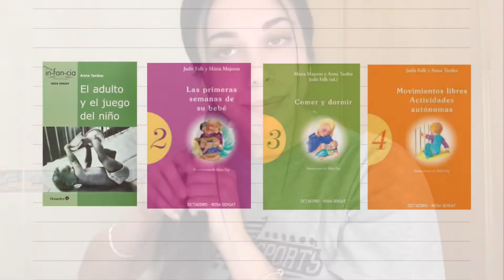Vídeo Emmi Pikler